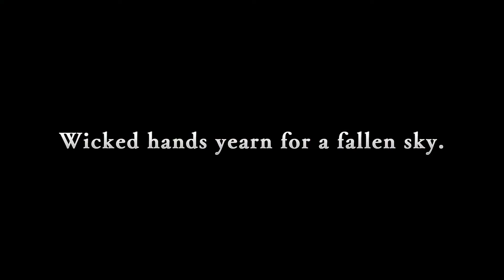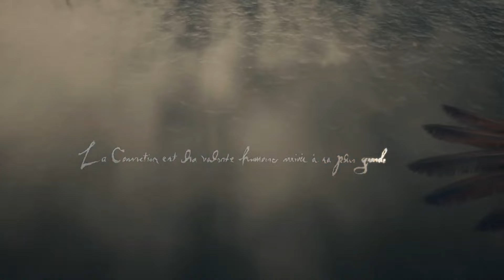VIDEOJUEGOS que NO te puedes PERDER este 2024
¿Te gustan los videojuegos de acción, aventura y fantasía? Entonces no te pierdas este vídeo donde te hablo de algunos de los títulos más esperados para el 2024. En este vídeo encontrarás información sobre:

Avowed, el nuevo RPG de Obsidian ambientado en el mundo de Pillars of Eternity, donde podrás explorar un vasto reino medieval lleno de magia y misterios.

Black Myth: Wukong, el impresionante juego de acción basado en la mitología china, donde encarnarás al legendario Rey Mono y usarás sus habilidades de combate y transformación para enfrentarte a todo tipo de enemigos.

Granblue Fantasy: Relink, el prometedor RPG de acción de Cygames que se inspira en el popular juego para móviles Granblue Fantasy, donde podrás vivir una épica aventura junto a tus amigos en un mundo de fantasía y ciencia ficción.

Like a Dragon: Infinite Wealth, la nueva entrega de la saga Yakuza que combina el humor, el drama y la acción de la mafia japonesa con un sistema de combate por turnos y una gran variedad de actividades y minijuegos.

Little Nightmares 3, la secuela del aclamado juego de terror y plataformas, donde volverás a controlar a Six, la niña con el chubasquero amarillo, y a Mono, el niño con la bolsa de papel, en su intento de escapar de las pesadillas que los acechan.

Prince of Persia: The Lost Crown, el esperado regreso de la icónica franquicia de Ubisoft, que te llevará a una nueva aventura llena de acrobacias, puzles y combates en un mundo inspirado en la antigua Persia.

Enshrouded, el juego de supervivencia y acción cooperativa para hasta 16 jugadores, donde encarnarás a un Flameborn, la última esperanza de una raza moribunda, y tendrás que luchar contra la plaga, los enemigos y los misterios de un continente devastado.